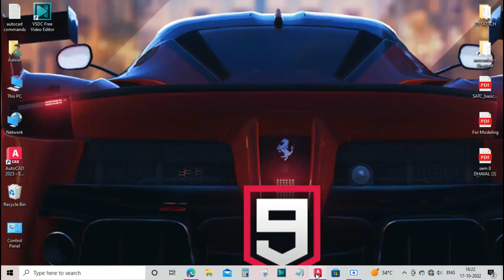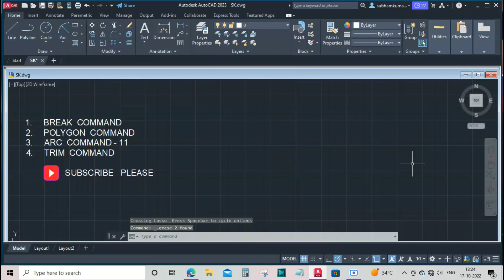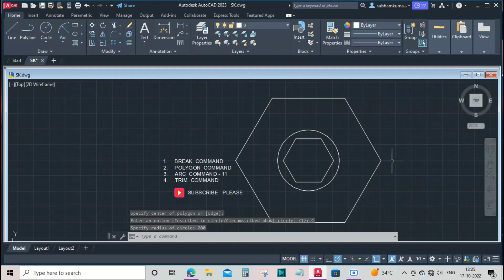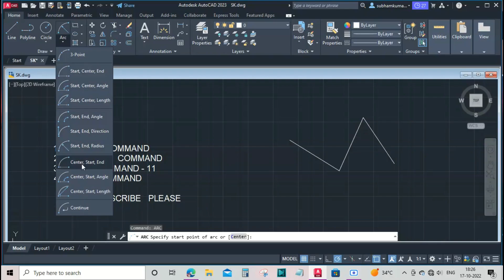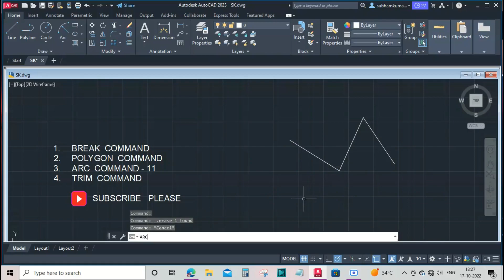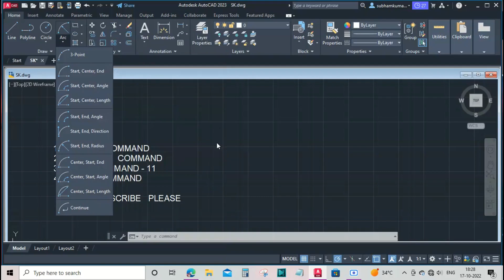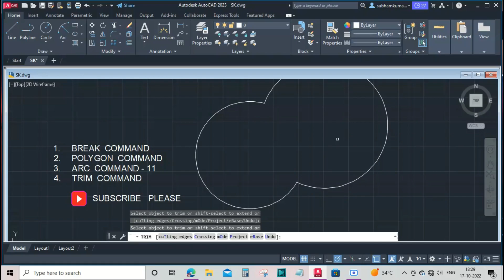BREAK / POLYGONE / ARC / TRIM / AUTOCAD COMMAND TUTORIAL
Dream of creating a YouTube family together with all of you
Hi,
Everyone first of all thank you so much for visit to my you tube channel.sk institute of design where i upload videos regarding (Autocad  and Pcb designing) tutorial's on my you tube channel.
. and thank you all for watching and showing your interest on my video if you have any doubt regarding this video please feel free to comment i will definitely answer your question and solve your query.
Thank you to my you tube family.